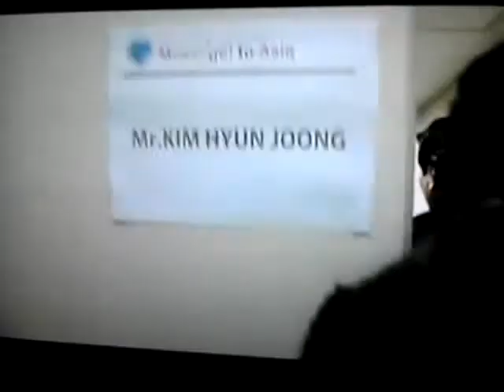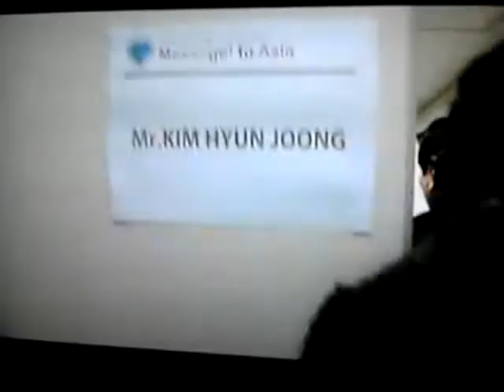金賢重Kim Hyun Joong110206 Japan